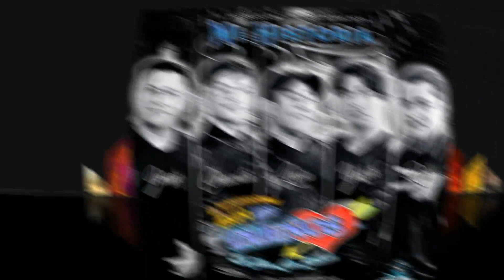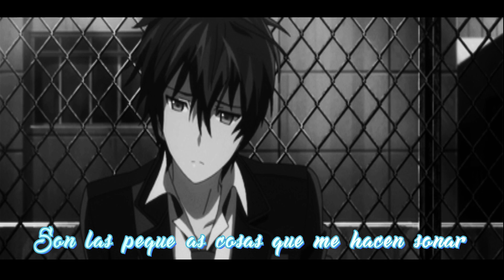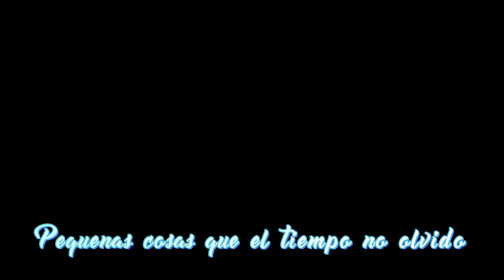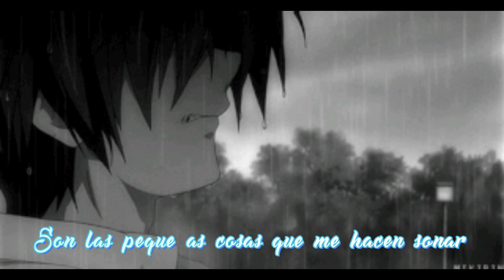Las Pequeñas Cosas - Los Dueños | Cumbia Romantica, 2022